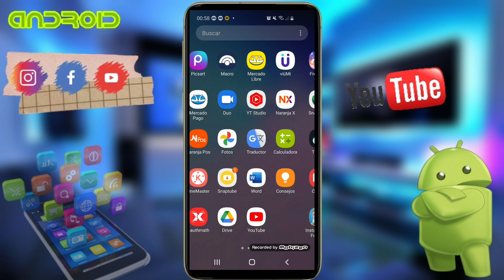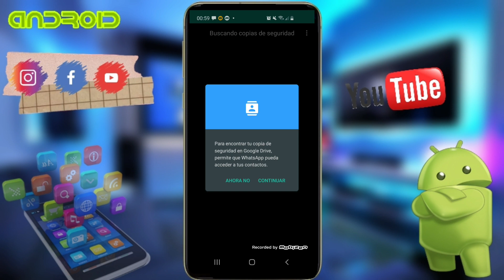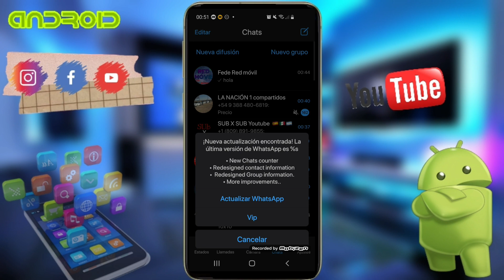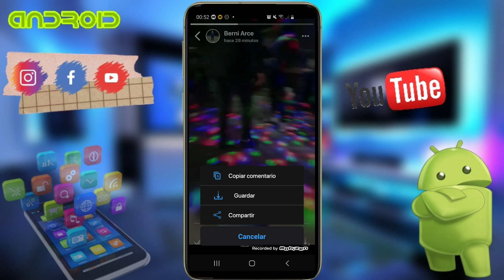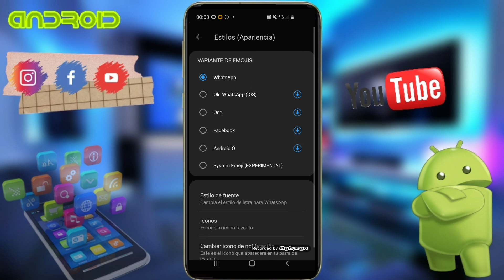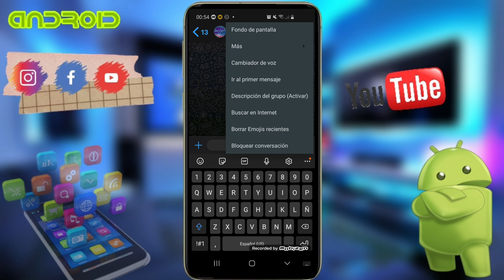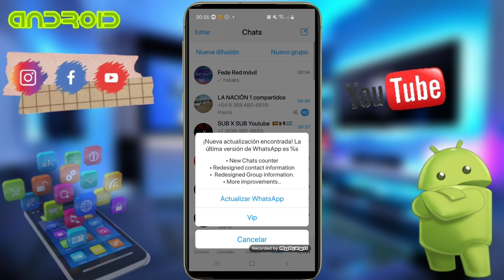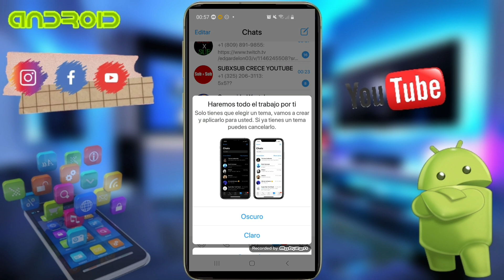WhatsApp estilo iPhone, última actualización ➡ 2021, para Android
hola mis amigos, hoy les traigo la última actualización de WhatsApp estilo iPhone para q se mantengan con las últimas actualizaciones que están genial...

el link de descarga se los dejo en el primer comentario...